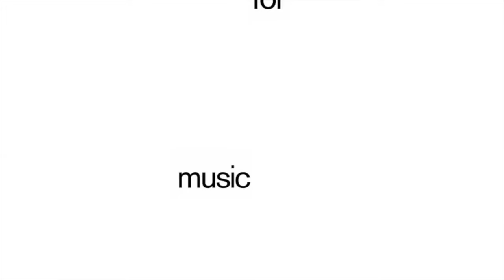Dj Pippi - Hierba Buena - s0336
Dj Pippi's Amazing track 'Hierba Buena' Will be released on Music For Dreams, 8th of february 2019.